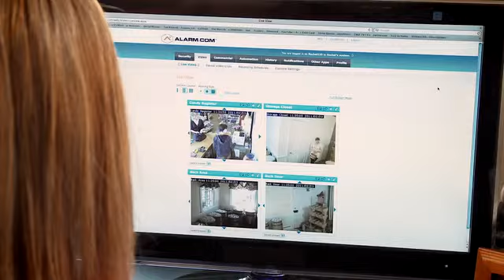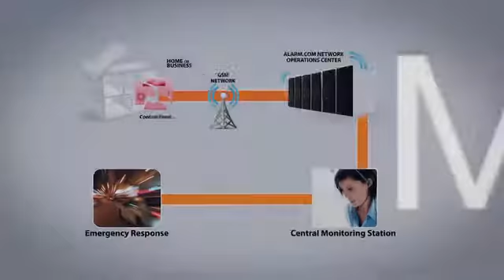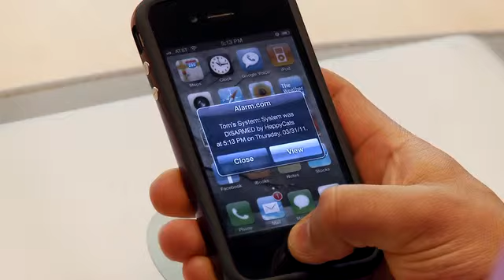Alarm.com: Better Monitoring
Alarm.com provides for better home security through the best Home Automation available. Through Video Monitoring and your smartphone you can check in on your home with live video feeds, and control everything in your home from your security system to your lights. from around the world.